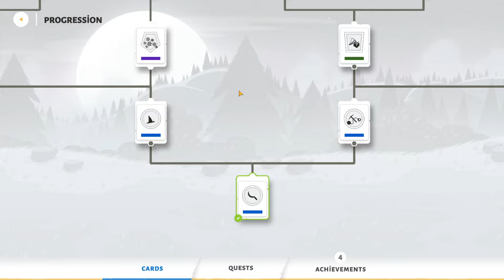EN GÜZEL ÇÖP ADAM SAVAŞLARI OYUNU / Stick War 3 Türkçe Oynanış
Stick War 3 Türkçe Oynanış Videosunda , Stick War 3 Nasıl Oynanır Sorusunun Yanıtını Aradığımız , Stick War 3 Rehber Tadında Bölümle Karşınızdayım. Stick War 3 Türkçe Yama İle Oynayabileceğiniz Bir Yapım. Stick War 3 İlk İzlenim Videosunda , Stick War 3 Hikaye Modunda İlerliyoruz. Stick War 3 Türkçe Oyna Serimizde , Eğlenceli Zaman Geçirmenizi Dilerim. Keyifli Seyirler.

Özel Açıklama